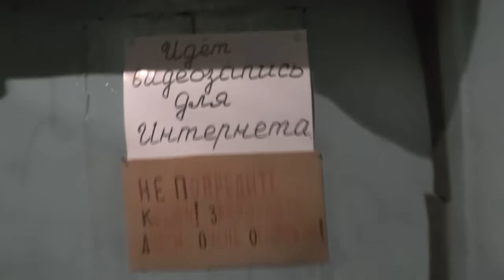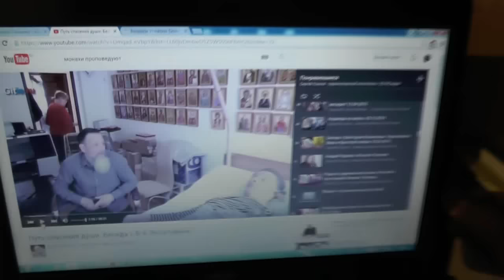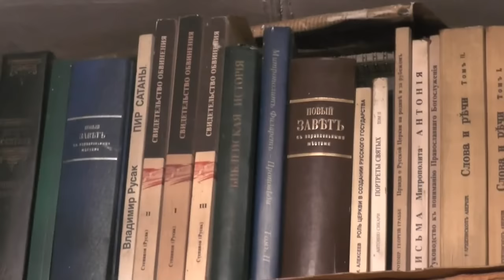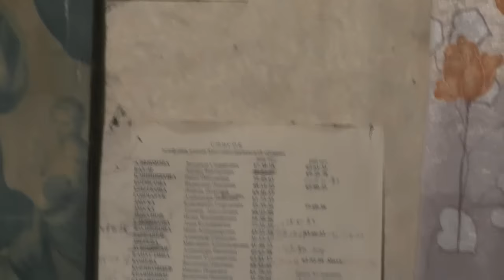Вечер. Рождество Христово. 07.01.2016. Обстановка и жильё.